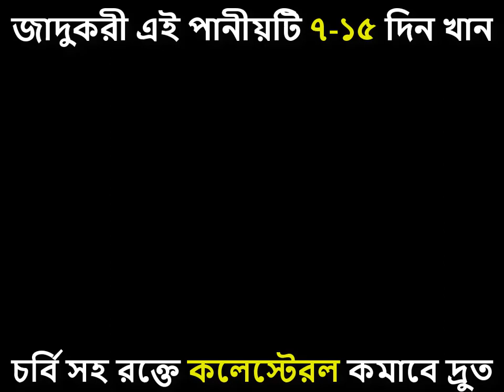এই জাদুকরী পানীয়টি ৭-১৫ দিন খান। চর্বি সহ কলেস্টেরল কমবে।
প্রয়োজনে আপনার প্রশ্নটি ইমো বা ওয়াটসাপে ভয়েস মেসেজ করতে পারে